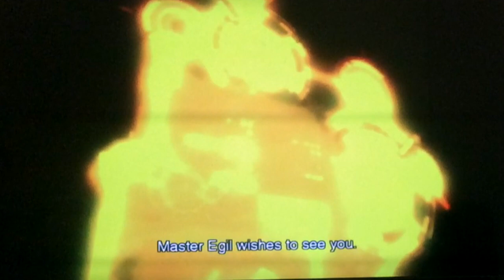Xenoblade Chronicles LP 16- The Bionis Interior (sort of)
We go towards the next location of the game!